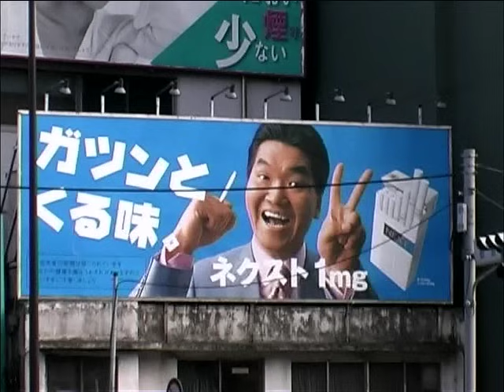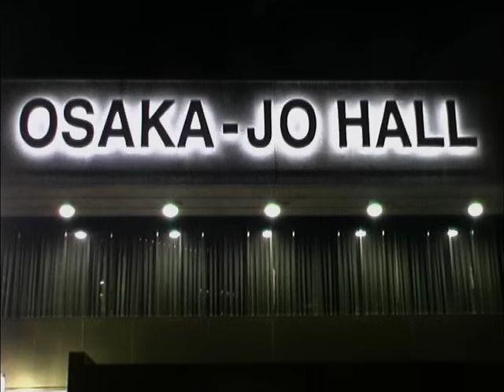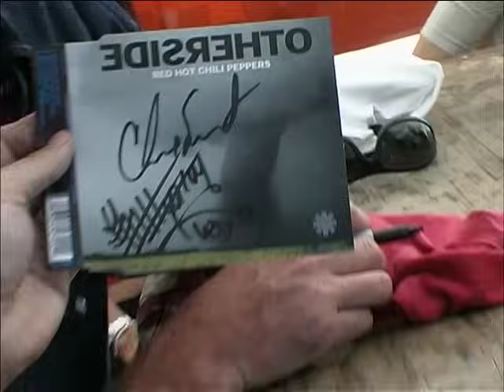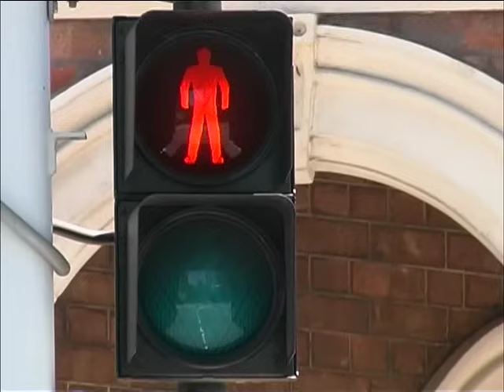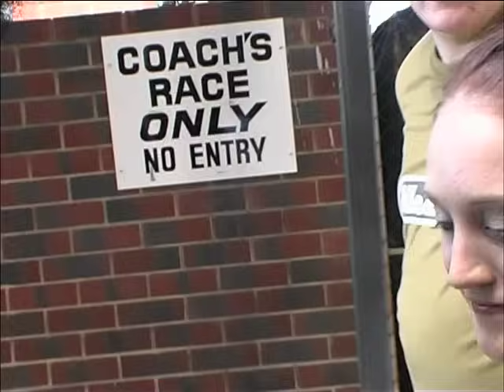Red Hot Chili Peppers - Documentary (Californication Era)